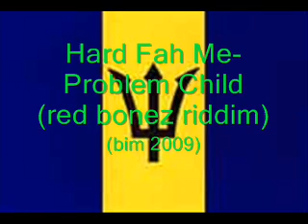Hard Fah Me- Problem Child (BIM 2009)